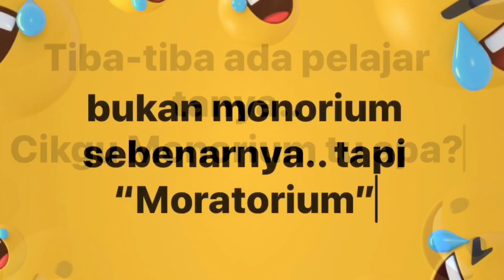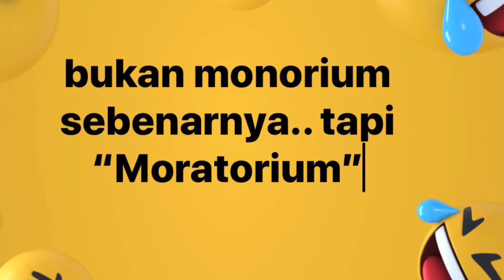MORATORIUM tu apa cikgu??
Kelas online lagi, tiba-tiba ada pelajar tanya, “Monorium” tu apa cikgu & bagaimana ia mempengaruhi kegiatan ekonomi di Malaysia??? bagus pelajar ni..
bukan Monorium.. Sebenarnya ialah Moratorium, isu semasa guys 😬
Nasib dulu cg belajar ekonomi asas, pastu sambung pula belajar Mikro & Makro-ekonomi masa from 6, Berbaloi coz dapat A masa STPM 😂
dapat la jawab soalan kamu tu..